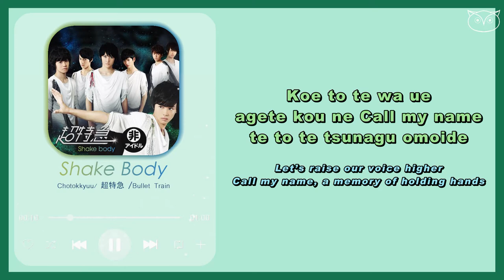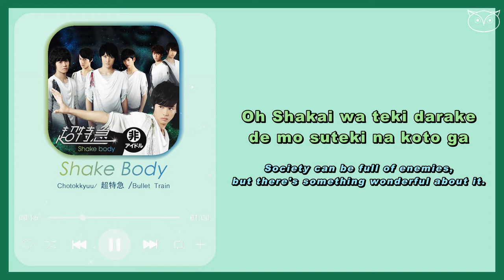[LV] "Shake Body" by 超特急/Chotokkyuu/Bullet Train [Romaji+English Lyrics]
The purpose of this video is to promote the group and their music to more international fans.
I encourage everyone to support the artists by buying the original albums from legitimate stores. Links will be provided for the best of your comfort.
Rightful sources shall be cited:

Translations made with the help of various translator tools such as google, deepl and more.